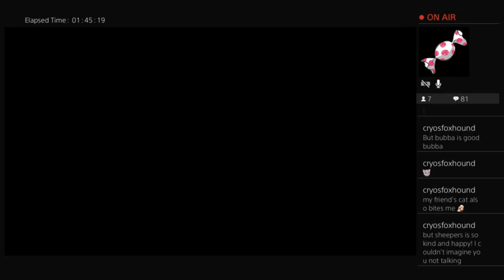Sheepy Plays Shenmue 3- "Talking about Bubba"